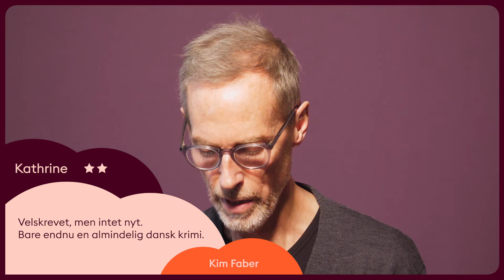Mofibo Awards 2022: Lytteranmeldelser læst af de nominerede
Er bogen spændende eller kedelig? Skal indlæseren være mere monoton eller er det meget godt at give karaktererne lidt personlighed via stemmeføringen? 💁‍♀️

Alle os, lyttere og læsere, har vores egen smag - og dette kan også ses på boganmeldelserne i Mofibos app 🎧📚⭐️

I forbindelse med Mofibo Awards inviterede vi en række danske forfattere og indlæsere ind, for at læse op fra anmeldelserne af deres egne bøger og indlæsninger. Her er resultatet 😄

Læs mere om Mofibo Awards på blog.mofibo.com ✨

Få ubegrænset adgang til Danmarks største streamingtjeneste for e- og lydbøger. Prøv gratis, opsig når som helst.